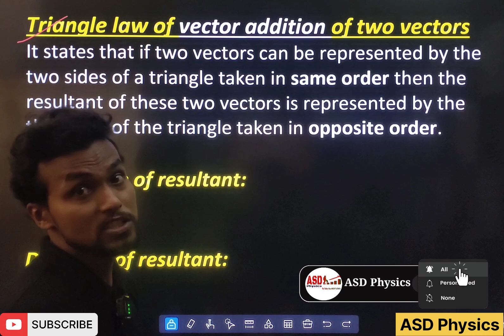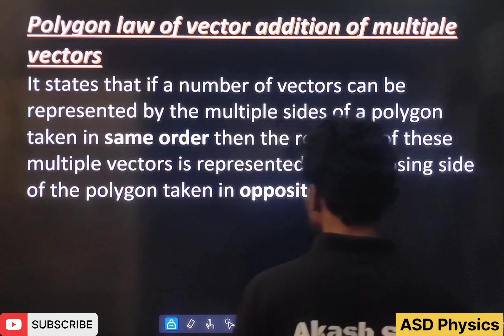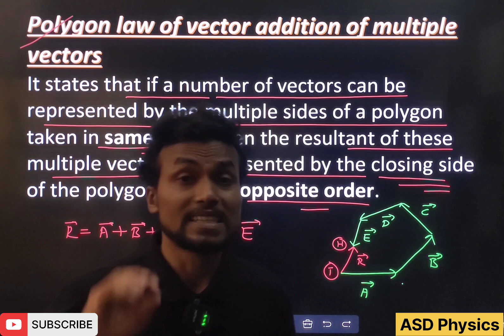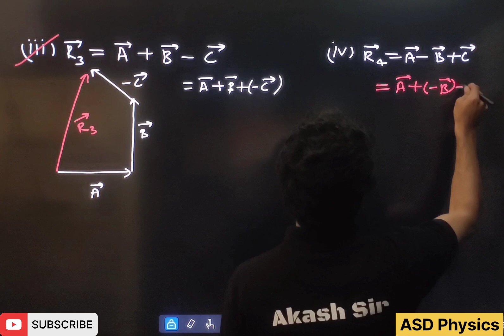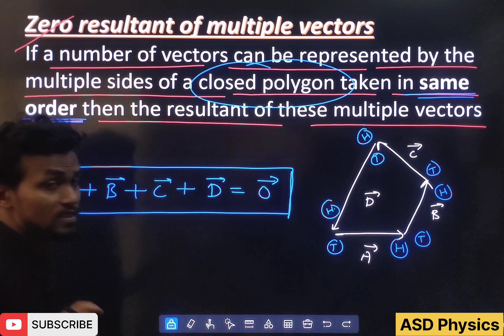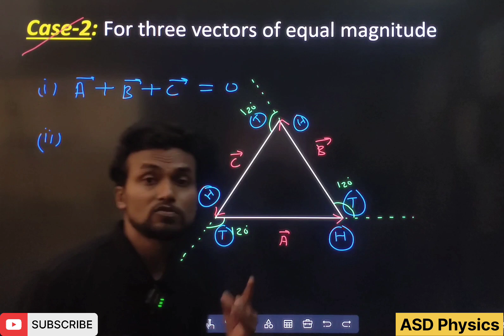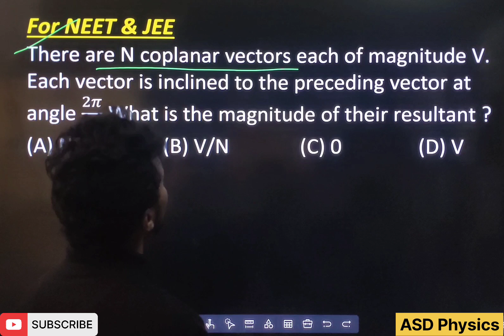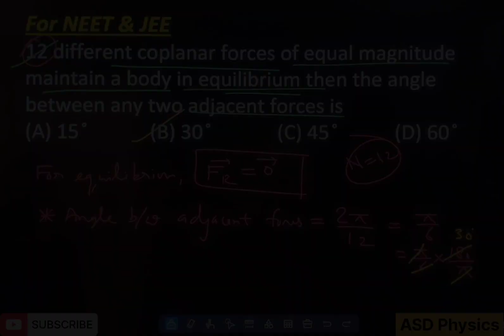Vectors-4 | Polygon Law of Vector Addition & Concept of Zero Resultant with Cases and Question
Part-4 | 11th Vectors_Motion in Plane | Polygon Law of Vector Addition & Concept of Zero Resultant with Cases and NEET & JEE Questions | Akash Sir Physics

Timeline of topics👇
00:00 | Introduction

00:22 | Triangle Law of vector addition review

02:38 | Polygon Law of vector addition

05:07 | For NEET & JEE_Draw the resultant of following vectors.

08:34 | Zero resultant of multiple vectors concept

10:19 | Cases of zero resultant of multiple vectors

15:32 | For NEET & JEE_There are N coplanar vectors each of magnitude V. Each vector is inclined to the preceding vector at angle 2π/N. What is the magnitude of their resultant?

16:11 | 12 different coplanar forces of equal magnitude maintain a body in equilibrium then the angle between any two adjacent forces is_